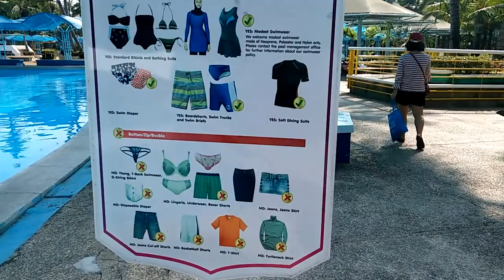สวนสยาม ไปสวนน้ำ